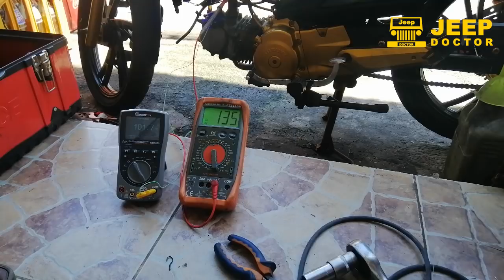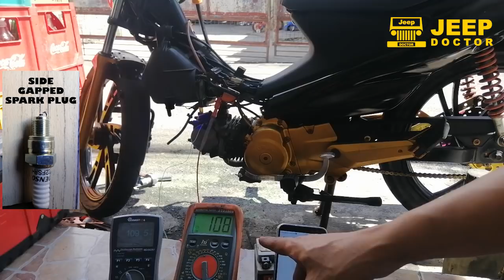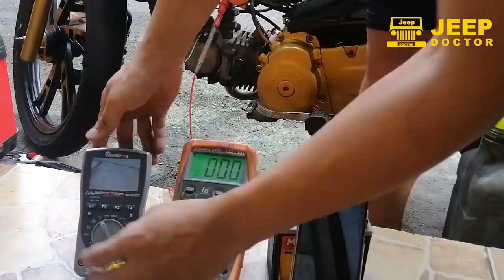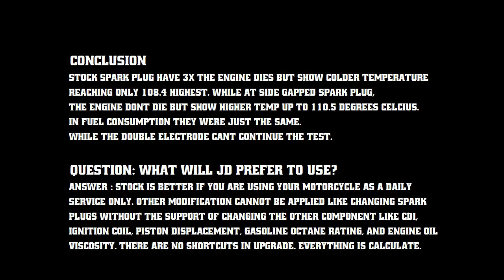BATTLE OF SPARK PLUG STOCK vs SIDE GAPPED vs DOUBLE ELECTRODE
Ito na mga boss yung actual test natin kung alin spark plug ang pinakamaganda gamitin sa motor natin. sa test na ito titingnan natin kung alin ang pinakamainit sa makina, pinakamaganda magmenor at pinakamatipid sa gasolina.